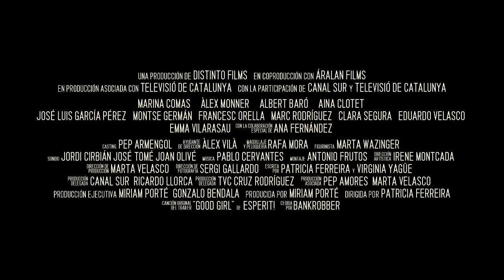Trailer Los Niños Salvajes - Los Niños Salvajes Trailer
Los Niños Salvajes, la nueva película de Patricia Ferreira (El Alquimista Impaciente, Para que no me olvides), con Marina Comas (Pa Negre), Àlex Monner (Pulseras Rojas) y Albert Baró. Sección Oficial a Competición Festival de Málaga 2012. También en Twitter y Facebook.